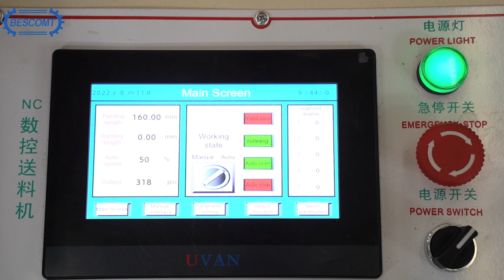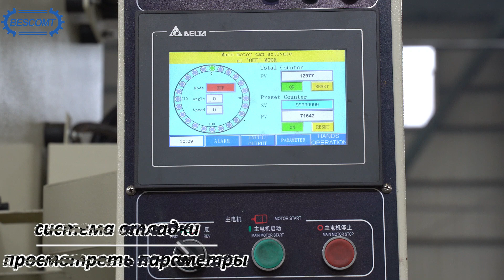Линия по производству гибочных распределительных коробок